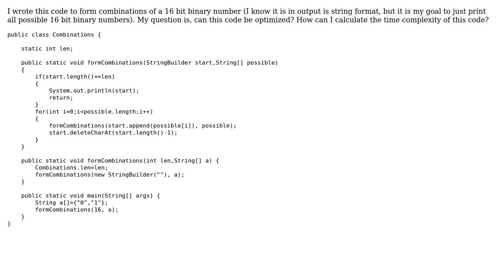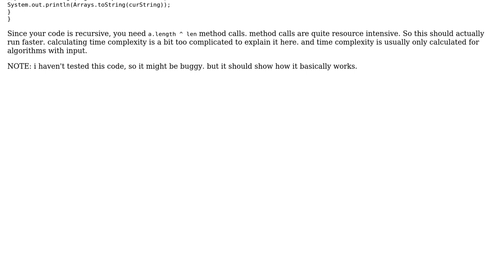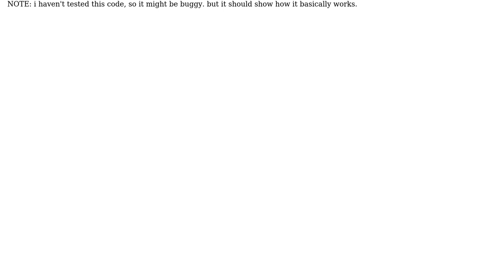Code Review: Forming combinations of a 16 bit binary number (2 Solutions!!)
Code Review: Forming combinations of a 16 bit binary number

With thanks & praise to God, and with thanks to the many people who have made this project possible! | Content (except music & images) licensed under CC BY-SA | Music | Images & others | With thanks to user vnp user Paul user BKC and the Stack Exchange Network Trademarks are property of their respective owners. You are responsible for your own actions.